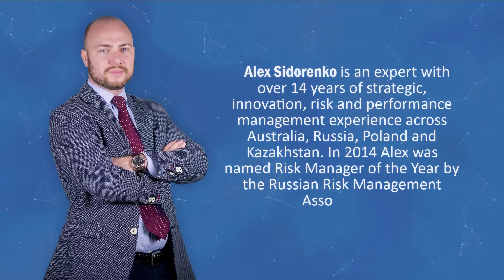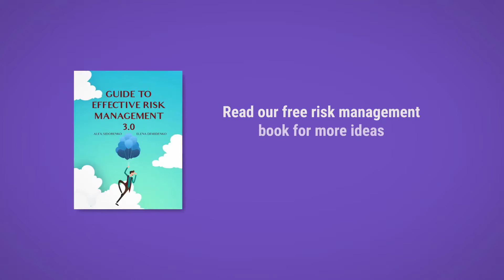119. Integrating Monte-Carlo into strategic planning (step by step) - Alex Sidorenko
Alex Sidorenko from RISK-ACADEMY talks shares his step by step guide to integrating Monte-Carlo simulation into the strategic planning process. How would you do it?